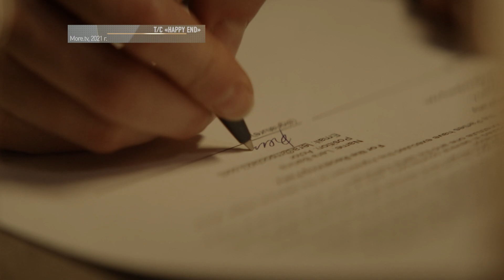#[ВКадре]: Лена Тронина о сериале Happy End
Герой программы - Лена Тронина, сыгравшая главную роль в российском шоу.